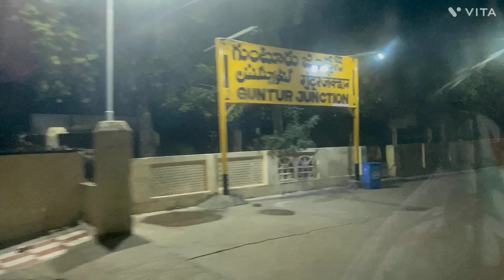Visakha Express AC-2Tier LHB Night Track sounds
Enjoy the relaxing night track sounds from AC 2 Tier of the train 17016/17015 Secunderabad - Bhubaneswar - Secunderabad Visakha Express